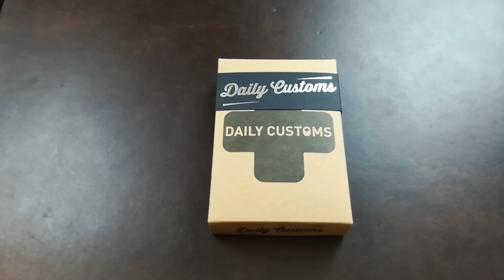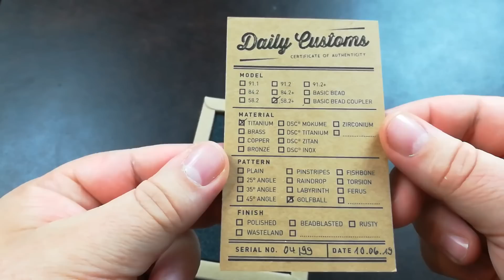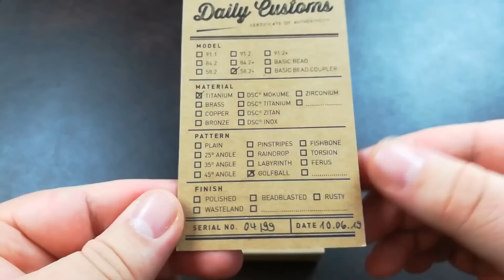Daily Customs Schalen für ein 58mm Victorinox Rambler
Hier stelle ich Euch meine neuen Titan Schalen 58.2+ für das Rambler vor. Das Pattern nennt sich "Golf". Die wichtigen Links findet Ihr hier: